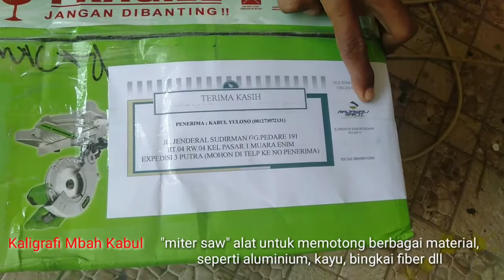NYOBAIN ALAT BARU.!! wong ndeso belompernah punya "MITER SAW RYU" murah bertenaga...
review alat baru miter saw produk ryu, alat pemotong aluminium bingkai kayu, sangat berguna untuk pekerja seni, untun memudahkan pengerjaan.

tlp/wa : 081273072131